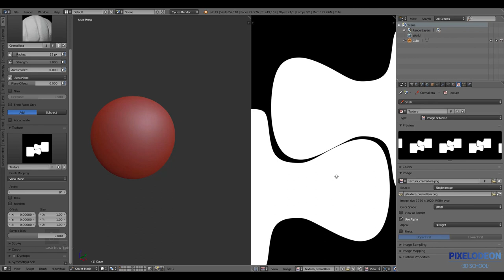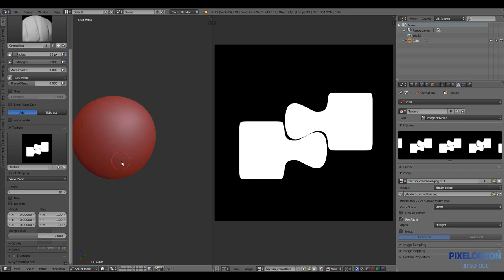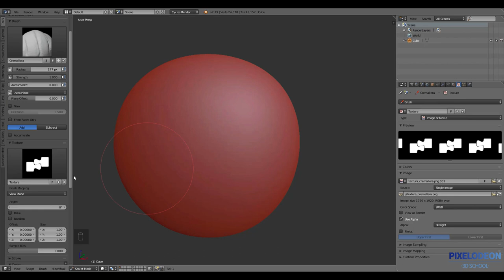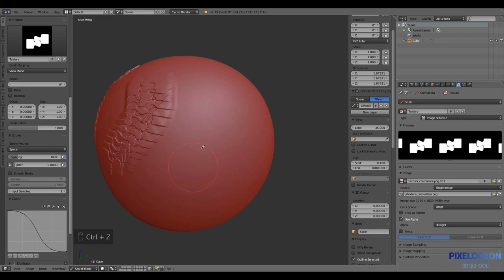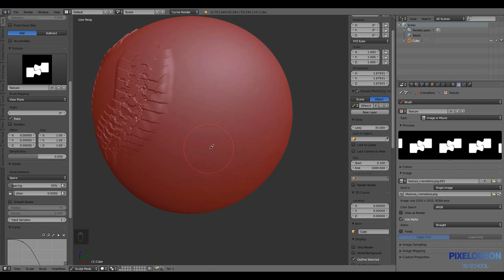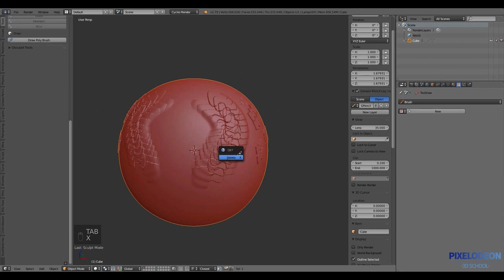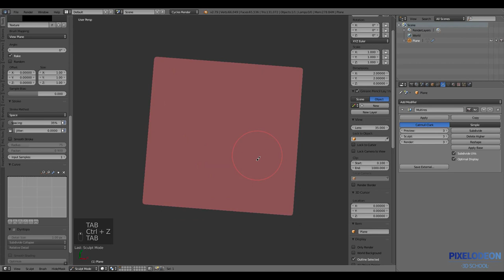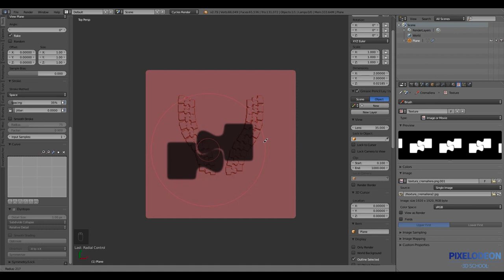Cómo crear pinceles en Blender "Cremallera" // PIXELODEON 3D School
En este Tutorial, aprenderás a crear tu propio pincel usando una textura de cremallera, para poder realizar con Escultura esta forma.

Os dejamos el .blend con el pincel para que podáis tenerlo de base:

Esperamos que os guste y no olvidéis dejarnos en comentarios qué otros trucos queréis aprender en blender.

Y si el Diseño y el 3D es lo tuyo no te pierdas nuestros Cursos online: